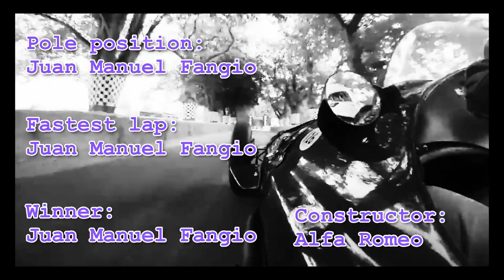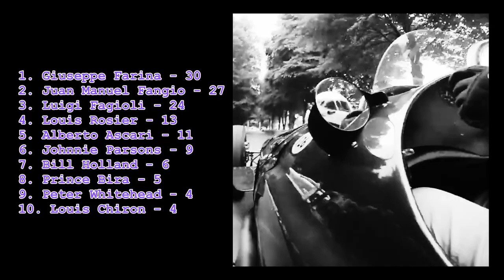1950 Formula 1 World Championship: Season Review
Author: 玛莎拉蒂
Edited: Color changed and cropped for Youtube Thumbnail

Title: V16 BRM driven at the Festival of Speed- National Motor Museum, Beaulieu
Author: National Motor Museum, Beaulieu
Edited: Color changed and cropped for the video